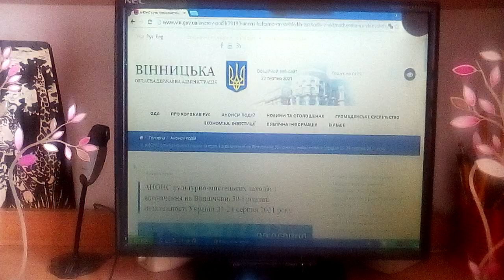АНОНС культурно-мистецьких заходів з відзначення На Вінниччині 30-і річниці Дня Незалежності Украіни